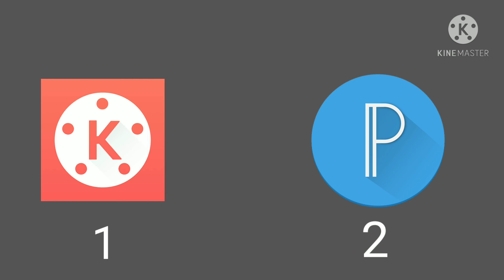APLIKASI WAJIB || YOUTUBER PEMULA Wajib TONTON...!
Buat temen temen youtuber pemula wajib tonton ..seperti halnya saya ..
Untuk mendapatkan hasil video editing yg maksimal.Selamat menonton dan mencoba ..Semoga sukses

Aplikasi bisa download di PLAY STORE

kine master
pixel Lab